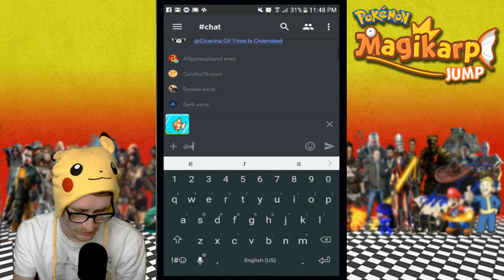GOLD MAGICARP CATCH FAIL! - Pokemon Magikarp Jump P.2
I EVEN SPENT MONEY TO GET THIS DUMB GOLD MAGIKARP AND I FAILED. I am so addicted to Pokemon Magikarp Jump

HOW TO WIN:
2) TYPE THE KEYWORD ONCE AND ONLY ONCE WHEN PROMPTED
3) DON'T SPAM YOUR FRIEND CODE

ALLGAMESPLAYED
Stream Schedule: DAILY!

Mon-Sat @7:00PM Eastern
Off Sunday

Use the Youtube Gaming App or website to donate. (you must be 18 years of age)

HOW TO WIN AN INVITE:
2) TYPE THE KEYWORD ONCE AND ONLY ONCE WHEN PROMPTED
3) DON'T SPAM YOUR GT

CHAT RULES:

➤NO CURSING/SWEARING,
➤NO BULLYING,
➤NO FIGHTING,
➤NO SPAMMING,
➤NO RACIAL SLURS,
➤NO HATE OF ANY KIND,
➤NO POLITICS,
➤NO ADVERTISING YOUR CHANNEL,

FAQ
Q: What is your Name
A: My name is Andy

Q: What is your favorite Pokemon
A: Gengar or Umbreon

Q: What is your favorite Shiny Pokemon
A: Shiny Zorua

Q: What is your Friend Code:
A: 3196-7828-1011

Q: What is your Xbox Live Gamer Tag:
A. Allgameplayed

Q. What is your PSN name:
A. Allgameplayed

Q: Can I Join your Minecraft Realm?
A: No

Q: Can i be MOD
A: Sorry im not accepting anymore Mods

Q: What texture pack are you using for Minecraft
A: Natural

Q: Add me on *your prefered social media*?
A: You add me first.

A: 29

Q: Are you married?
A: Yes with 3 rowdy boys

Q: How long have you been on YouTube?
A: On this channel almost 3 years
I have been making movies on Youtube with my brother for 10 years

Q: Do you do this full time?
A: No, I wish. I have a full time job

Q: Do you make money on YouTube?
A: Yes, I am a YouTube Partner

Q: What device are you streaming Minecraft on?
A: Nvidia Shield Android TV

Q: How are you streaming?
A: Stream software: Xsplit
Consoles: Xbox One and Nvidia Shield Android TV, 3DS, PS4 Pro
PC:
-CPU: Intel Core i7 4790k
-GPU: EVGA Nvidia GeForce GTX 970 SSC
-RAM: 16 gig DDR3
-HD: lots of hard drive space
Camera: 2 Logitech C920
Microphone:
-Soundboard: BEHRINGER XENYX Q502 [USB]
-Mic: Audio-Technica AT2020
Laptop: MSI Stealth Pro

Q: Is this on PC or Mobile?
Both

Q: What version MCPE are you on?
A: 1.0.7

A: Soon

A: USA

Q: What games do you play?
A: My name is Allgamesplayed for a reason :)
Minecraft Pocket Edition
Overwatch
FNAF
Pokemon Sun & Moon
Fallout 4
Slither.io
and more

Q: You should do a Vlog?
A: I have been vlogging for 5 yrs.

Profile Art courtisy of QueenPastel (@queenpastelart) and Marisa